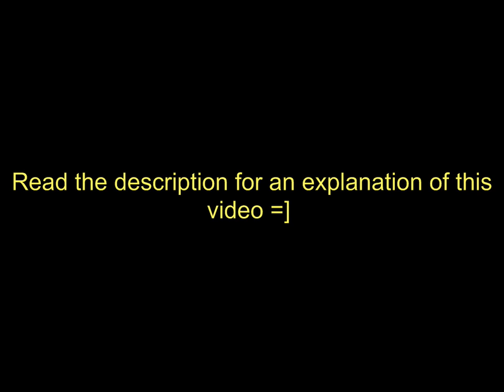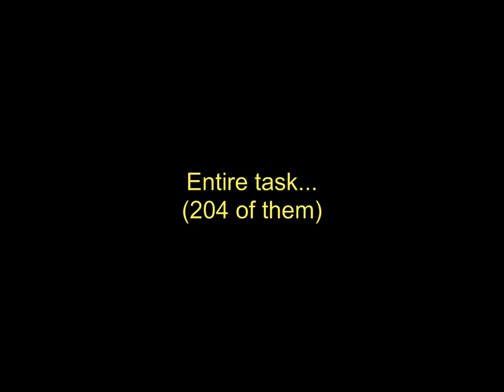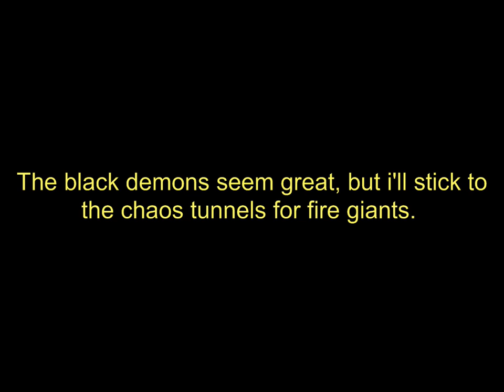Cannoning tasks in single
It's well known that a cannon speeds up slaying. In multi the benefits are obvious, but you may not feel quite so sure about using one in single since it can only hit one target at a time.

Not quite.

The rule that seperates multi and single is there to help you, not to hinder you. You can attack as many monsters as you like in a single zone, but only if you're not under attack. How do you use this to your advantage you might think? The answer is something most of you will have done throughout your runescape careers. Safespotting.

Some tasks this is really handy for are:
- Black demons
- Fire giants
- Hellhounds.

Even if you're flat 99s in melee, this is still often an improvement to your tasks, speeding it up faster than you could kill them even with turmoil and extremes.

For black demons it's pretty much perfect. An unrivalled way of slaying. I'm not as content at fire giants though and if you're 95+ summoning i'd advise you to probably stick to using the chaos tunnels and an iron titan. For everyone else though i'd say it's the fastest way to complete the task.

I mentioned you could also do this at hellhounds. It's faster than meleeing if you're to do this, but the charm drops are poor and you can only catch 2 or 3 hellhounds at best most of the time, so i have the tasks skipped.

Here are 2 pictures which show you how to use this method there too: